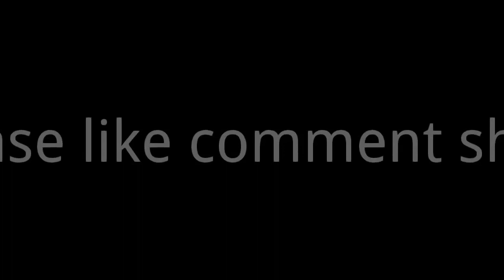Hacker//Mad Universe//Fahim Muntasir Funny Videos 2020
Welcome to our another videos.
New video 2020 .Mad Universe.
This content is not add for reality. This is just for fun.

Bangla funny Video 2020.Bangla funny Video 2020.Bangla funny Video 2020.Bangla funny Video 2020.Bangla funny Video 2020.Bangla funny Video 2020.Bangla funny Video 2020.
Music Cradit:  License

MORE ENTERTAINMENT.

.MAD UNIVERSE.